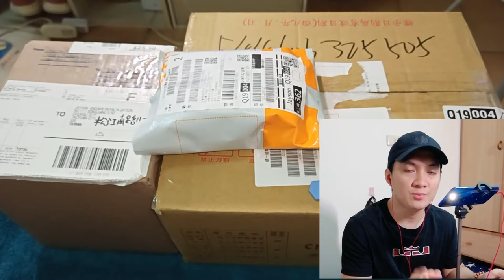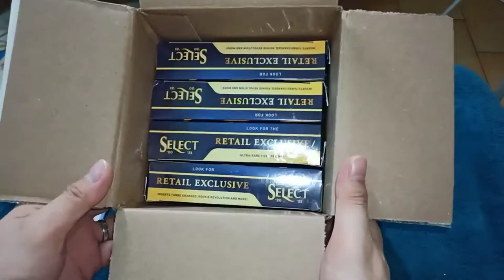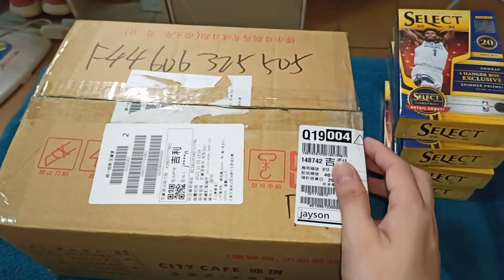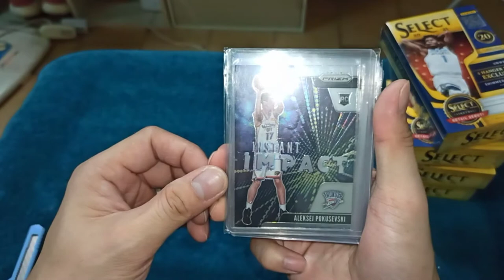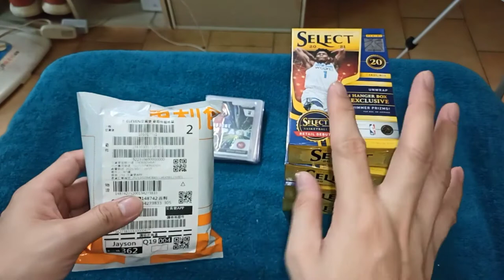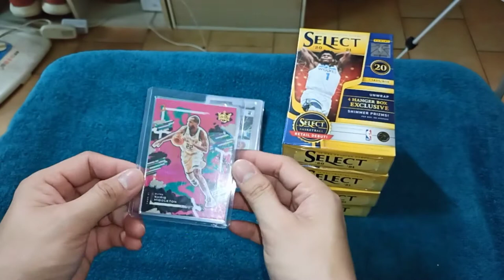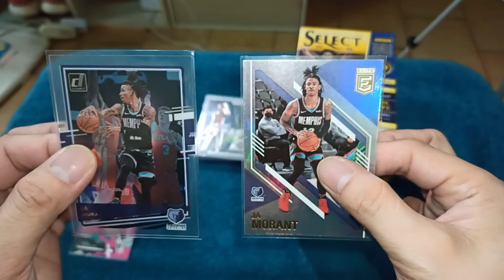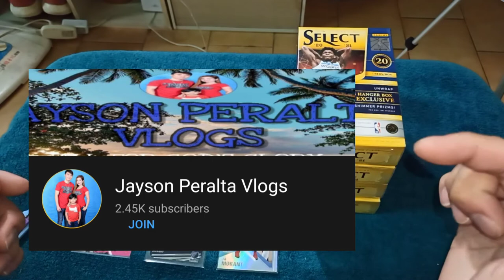EP.#12 Opening HOT🔥 PACKAGES | JA MORANT Cards, PRIZM Cards & Select Hanger Exclusive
In this part #12 Im glad to share you my Bunch of packages that arrived! Including my Ja Morant cards sets, Tons of 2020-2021 Select Hanger Boxes and also Top Rookie Emergent Prizm Cards.. What was your thought about this video??, kindly leave me some comments and other suggestion..

And Last, Drop also your Shoutouts and im going to greet you all on my next video❤️

Apreciated you all guys for your kind support on my channel❤️

 Prizm Blaster Box Break #1

Prizm Blaster Box Break #2